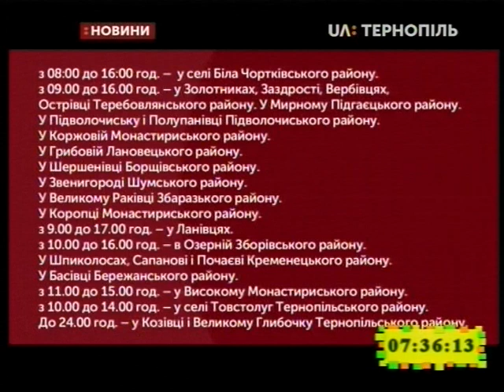18.01.2019. Новини. 7:30